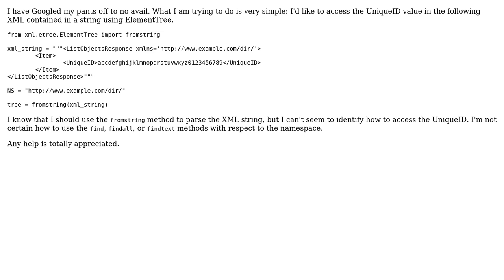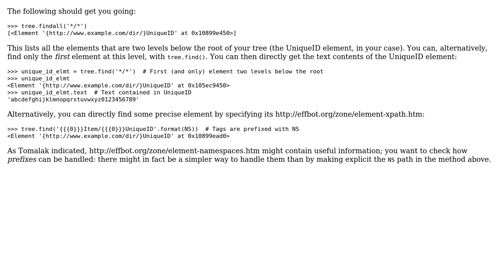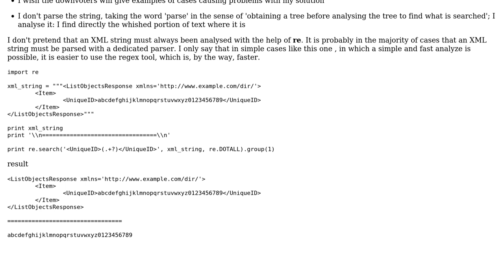Using ElementTree to parse an XML string with a namespace (2 Solutions!!)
Using ElementTree to parse an XML string with a namespace

With thanks & praise to God, and with thanks to the many people who have made this project possible! | Content (except music & images) licensed under CC BY-SA | Music | Images & others | With thanks to user Raj user eyquem user Eric O Lebigot and the Stack Exchange Network Trademarks are property of their respective owners. You are responsible for your own actions.